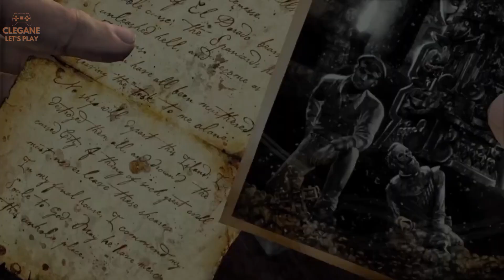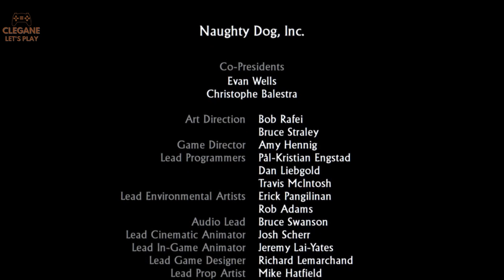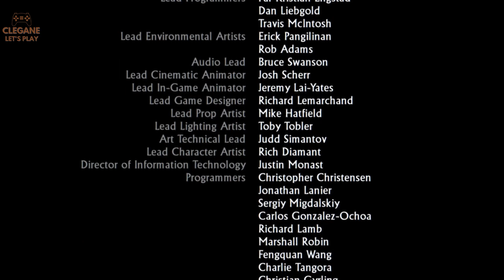FIN - Epreuve de force ! #09 Uncharted: Drake's Fortune Remastered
Uncharted: Drake's Fortune est un jeu vidéo développé par le studio américain Naughty Dog et édité par Sony Computer Entertainment, sorti en 2007 sur PlayStation 3. Le titre se présente comme un jeu d'action-aventure, mêlant des combats à armes à feu et des phases de plate-formes

Uncharted : Drake's Fortune sur PS3 mêle action et aventure pour un scénario palpitant au coeur de la jungle. Trouvez des indices et résolvez des énigmes à l'aide de cartes et d'artefacts ancestraux pour découvrir une île perdue. Explorez des lieux exotiques et frayez-vous un chemin dans une jungle luxuriante pour parcourir des ruines vieilles de 400 ans. Sortez vivant de cette île aux mains des mercenaires supérieurs en nombre en vous faisant aider par quelques rares alliés.

0:00 CHAPITRE 19 : DES INVITÉS GÊNANTS
16:50 CHAPITRE 20 : LA COURSE AU SAUVETAGE
23:15 CHAPITRE 21 : DE L'OR ET DES OS
29:30 CHAPITRE 22 : EPREUVE DE FORCE
33:20 FIN
35:47 Avis